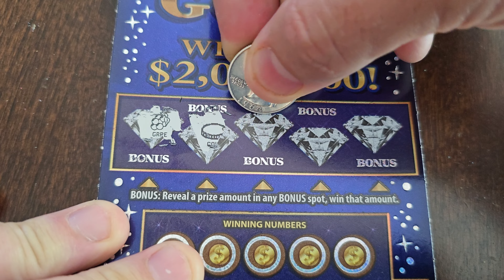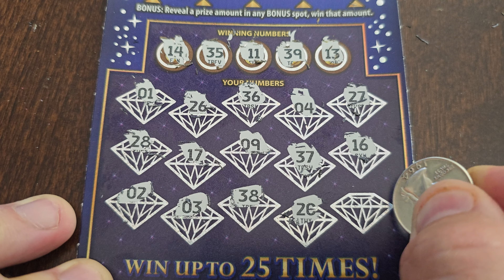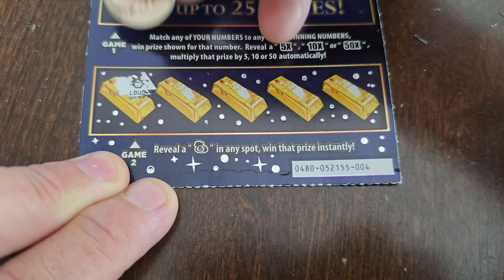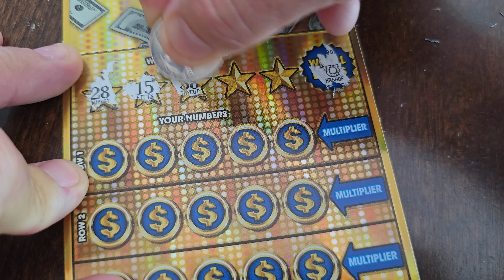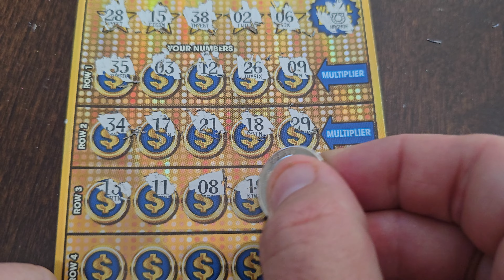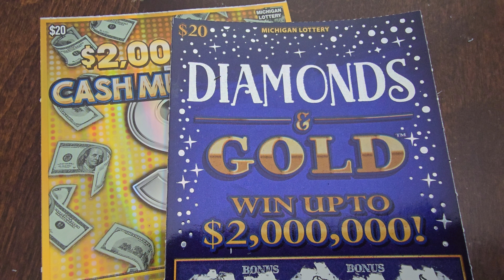MI Lottery - 2 tickets 🎟 - One of these feels like a massive winner!🧨 Which one will it be?👀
We need a good hit today to get back on track!💰💰💰